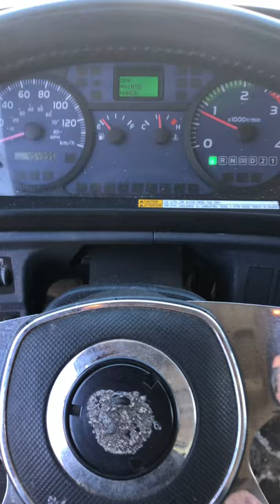2008 Hino 258 Auto Hydraulic Brakes 24’ Box w/ Tailgate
2008 Hino 258 Automatic Hydraulic Brakes 24’ Box w/ Maxon Tailgate 454,000 KMS

Full Throttle Auto Sales